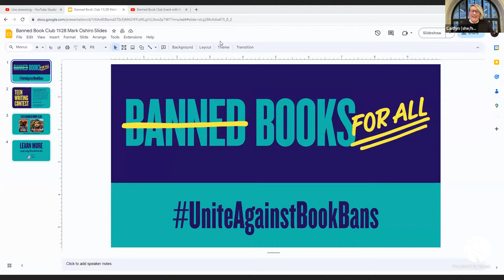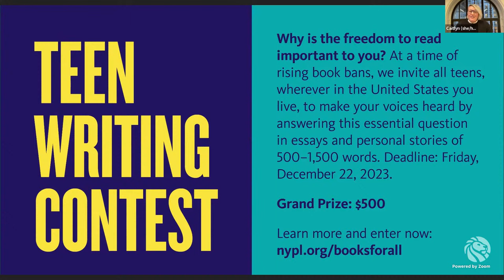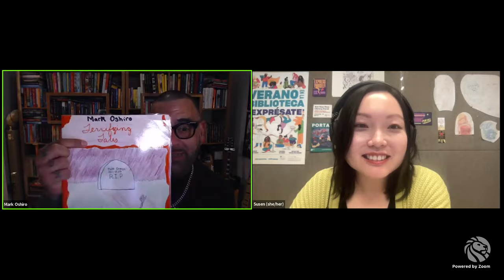Banned Book Club Event with Mark Oshiro: Each of Us a Desert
Join bestselling author Mark Oshiro, The New York Public Library, and teens across the country for a special virtual discussion of Each of Us a Desert, the first title in our national Teen Banned Book Club. Readers anywhere in the U.S. can borrow the book for free from the "Books for All" library on SimplyE, NYPL's e-reader app.

View the livestream on NYPL's Teen Banned Book Club